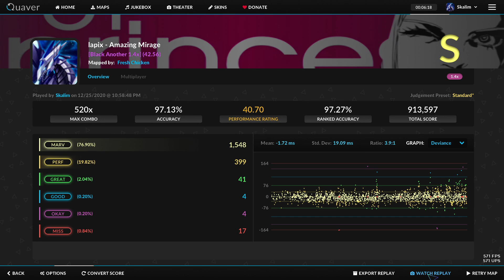Quaver | lapix - Amazing Mirage [Black Another] ❰40,70 ~ 42,56❱ ⊰Rank S⊱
Rate: x1.4
Mods: no mods
Judge: Standard

Ok this is from today, i'm really happy for being able to do the minijacks :D